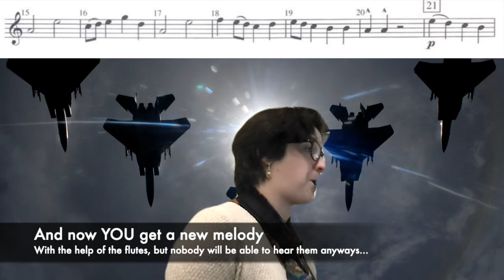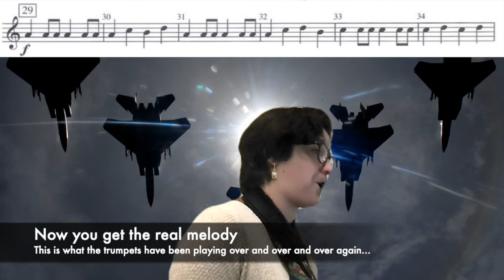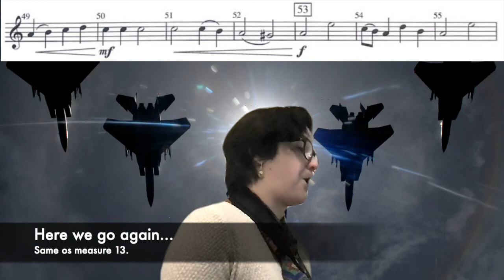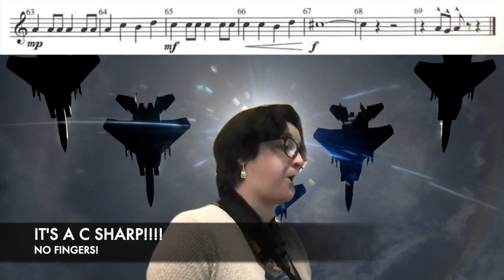Alpha Squadron, Alto Sax 1, 80bpm, PRACTICE VIDEO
EPS band students, use this video to help you practice Alpha Squadron! Listen to the video, then rewind and pause little sections, practice them, and then try playing along with me! Do this in many small sections, not the whole thing at once.

This recording is slower than our goal tempo, but it's important to practice music slowly so you can build good habits.

Email your band teacher if you have any questions, and you can always check out our